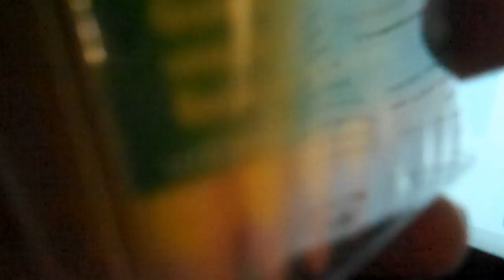Day 39 - SLEEPY HAMLET LINE SONG VLOG!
IM LEARNING LINES BABYYYY!! =D. its gunna be hard... but then again so are countertops.